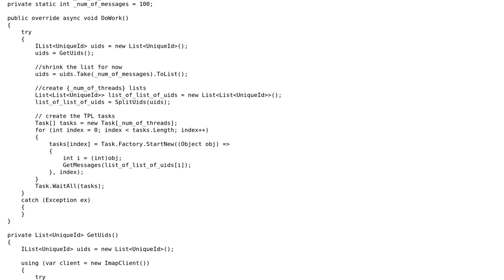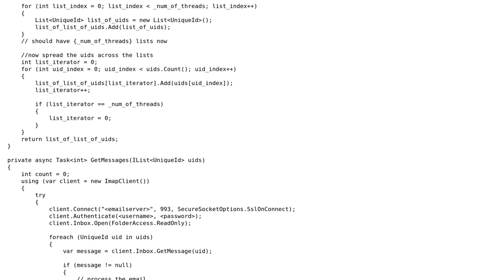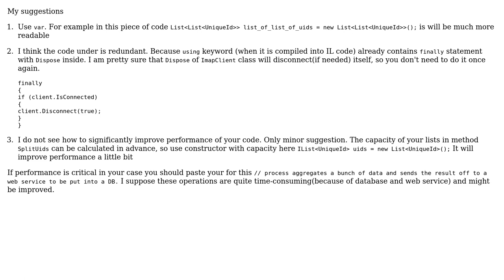Code Review: Task Parallel Library and Mailkit (2 Solutions!!)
Code Review: Task Parallel Library and Mailkit

With thanks & praise to God, and with thanks to the many people who have made this project possible! | Content (except music & images) licensed under CC BY-SA | Music | Images & others | With thanks to user t3chb0t user Shelby115 user Jay Mathis user Disappointed and the Stack Exchange Network Trademarks are property of their respective owners. You are responsible for your own actions.